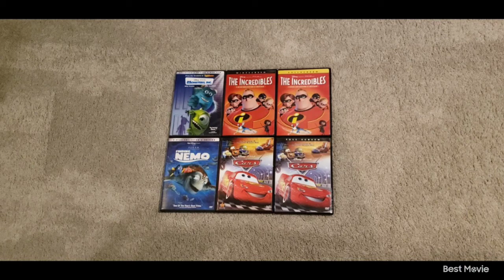Disney Pixar DVD Collection 8-23-21